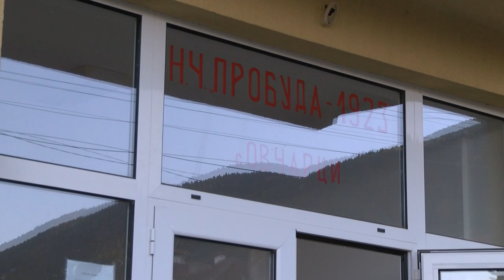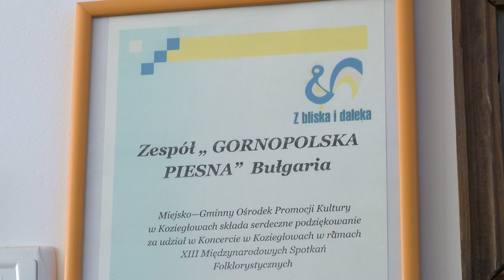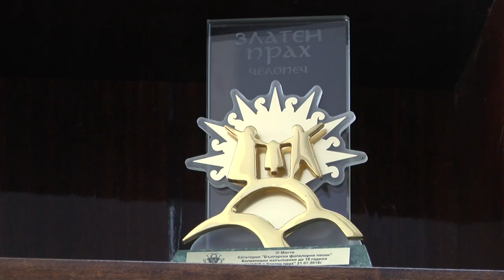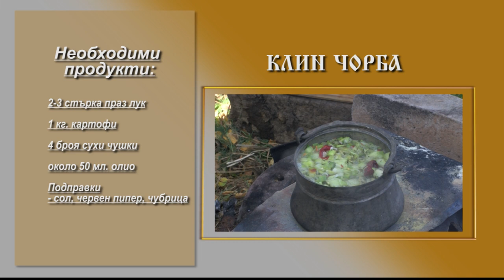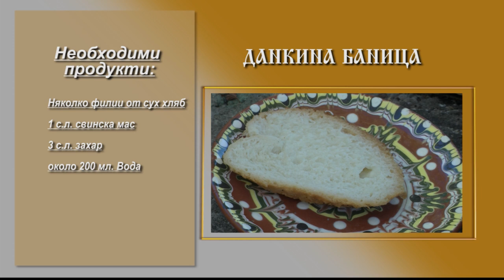Folklorna trapeza 724 HD (February 2024)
1. "Залюляла се е Драгана" - Мъжка певческа група при ФА "Горнополска песен" към НЧ "Пробуда - 1923" - с. Овчарци, общ. Сапарева баня
2. "Горнополки" - Женска певческа група "Горнополки" при ФА "Горнополска песен" към НЧ "Пробуда - 1923" - с. Овчарци, общ. Сапарева баня
3. "Шопска китка" - Юношеска фолклорна група при ФА "Горнополска песен" към НЧ "Пробуда - 1923" - с. Овчарци
4. "Трите пъти" - Димитър Захаринов Валентин Ранов при ФА "Горнополска песен" към НЧ "Пробуда - 1923" - с. Овчарци, общ. Сапарева баня
5. "Елено, чедо" - Емануела Стойкова при ФА "Горнополска песен" към НЧ "Пробуда - 1923" - с. Овчарци, общ. Сапарева баня
6. "От как сме се, Яне, залюбили" - Фолклорен ансамбъл "Горнополска песен" към НЧ "Пробуда - 1923" - с. Овчарци
7. "Лозе ле, мари хубава" - Група за автентичен фолклор към НЧ "Св. Св. Кирил и Методий - 1912 г." - с. Малко Градище, общ. Любимец
8. "Слънце ле, мило мамино" - Група за автентичен фолклор към НЧ "Свети Свети Кирил и Методий - 1912 г." - с. Малко Градище
9. "Снощи си, мамо, отидох" - Група за автентичен фолклор към НЧ "Свети Свети Кирил и Методий - 1912 г." - с. Малко Градище
10. "Биринджик бяло Раде" - Група за автентичен фолклор към НЧ "Свети Свети Кирил и Методий - 1912 г." - с. Малко Градище
11. Интервю РАДКА ЛАЗАРОВА – с. Овчарци, общ. Сапарева баня
12. Интервю ВИОЛЕТА КАЦАРЕВА – секретар на НЧ "Пробуда - 1923" - с. Овчарци, общ. Сапарева баня
13. Рецепта КЛИН ЧОРБА - РАДОСТИНА СУСАНИНА - кмет
14. Интервю ЕМАНУЕЛА СТОЙКОВА - солистка на ФА "Горнополска песен" - с. Овчарци, общ. Сапарева баня
15. РЕЦЕПТА - Данкина баница – ДАРИНКА ДЖАДЖАРОВА и СЛАВИНА ПЕТРОВА
1. "Zalyulyala se e Dragana" - Mazhka pevcheska grupa pri FA "Gornopolska pesen" kam NCH "Probuda - 1923" - s. Ovchartsi, obsht. Sapareva banya 2. "Gornopolki" - Zhenska pevcheska grupa "Gornopolki" pri FA "Gornopolska pesen" kam NCH "Probuda - 1923" - s. Ovchartsi, obsht. Sapareva banya 3. "Shopska kitka" - Yunosheska folklorna grupa pri FA "Gornopolska pesen" kam NCH "Probuda - 1923" - s. Ovchartsi 4. "Trite pati" - Dimitar Zaharinov Valentin Ranov pri FA "Gornopolska pesen" kam NCH "Probuda - 1923" - s. Ovchartsi, obsht. Sapareva banya 5. "Eleno, chedo" - Emanuela Stoykova pri FA "Gornopolska pesen" kam NCH "Probuda - 1923" - s. Ovchartsi, obsht. Sapareva banya 6. "Ot kak sme se, Yane, zalyubili" - Folkloren ansambal "Gornopolska pesen" kam NCH "Probuda - 1923" - s. Ovchartsi 7. "Loze le, mari hubava" - Grupa za avtentichen folklor kam NCH "Sv. Sv. Kiril i Metodiy - 1912 g." - s. Malko Gradishte, obsht. Lyubimets 8. "Slantse le, milo mamino" - Grupa za avtentichen folklor kam NCH "Sveti Sveti Kiril i Metodiy - 1912 g." - s. Malko Gradishte 9. "Snoshti si, mamo, otidoh" - Grupa za avtentichen folklor kam NCH "Sveti Sveti Kiril i Metodiy - 1912 g." - s. Malko Gradishte 10. "Birindzhik byalo Rade" - Grupa za avtentichen folklor kam NCH "Sveti Sveti Kiril i Metodiy - 1912 g." - s. Malko Gradishte 11. Intervyu RADKA LAZAROVA – s. Ovchartsi, obsht. Sapareva banya 12. Intervyu VIOLETA KATSAREVA – sekretar na NCH "Probuda - 1923" - s. Ovchartsi, obsht. Sapareva banya 13. Retsepta KLIN CHORBA - RADOSTINA SUSANINA - kmet 14. Intervyu EMANUELA STOYKOVA - solistka na FA "Gornopolska pesen" - s. Ovchartsi, obsht. Sapareva banya 15. RETSEPTA - Dankina banitsa – DARINKA DZHADZHAROVA i SLAVINA PETROVA